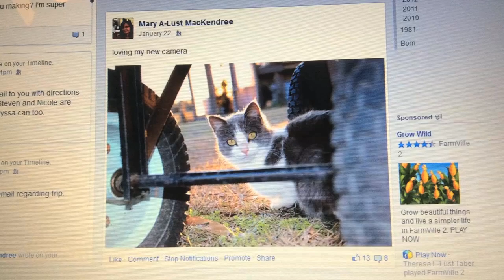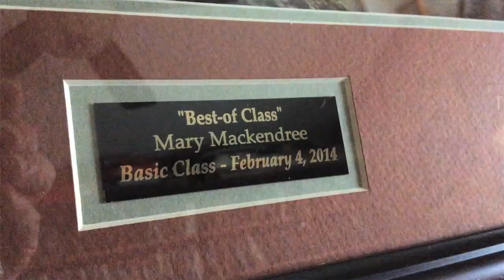Photography: "I Was Eager to Be in a Classroom."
Mary has a story tell you about the Atmore Area YMCA's photography classes, but she'll be the first to admit that it's much easier to be on the other side of the camera. This is her Y. Her camera. Her story.

Our special thanks to the Atmore Area YMCA